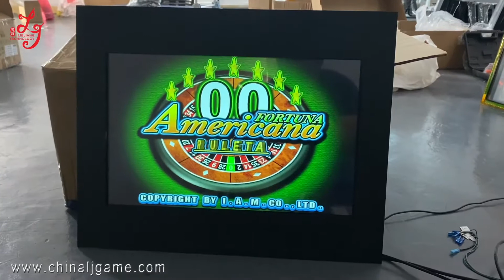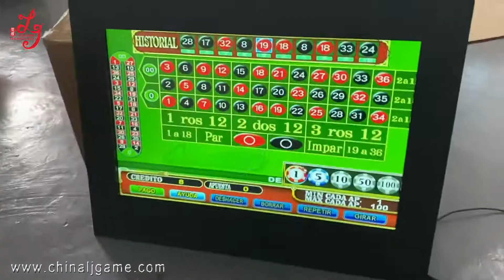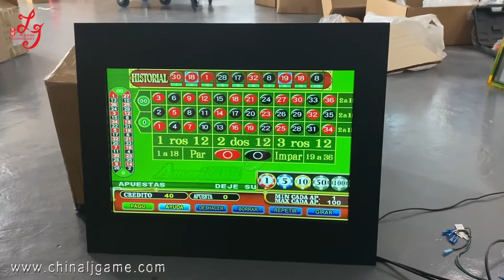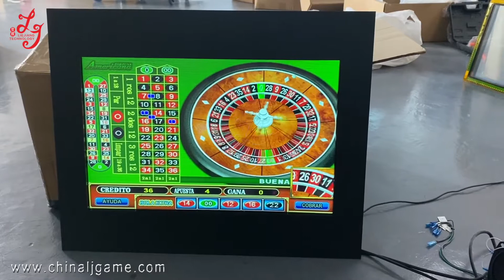Spanish Language For American Roulette Single Or Linked Games Double Zero PCB Board Kits For Sale